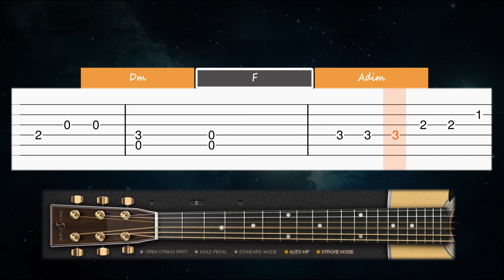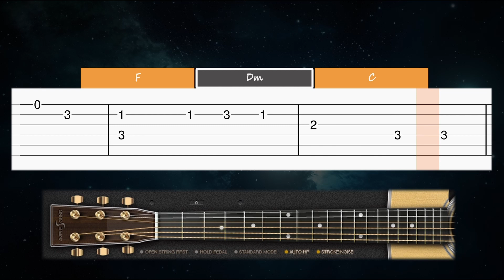The Sound of Silence - Simon and Garfunkel - EASY Guitar tutorial (TAB AND CHORDS)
Learn how to play The Sound of Silence by Simon and Garfunkel on guitar with this easy tab guitar tutorial! Enjoy! :)